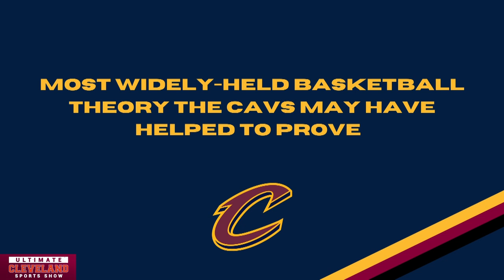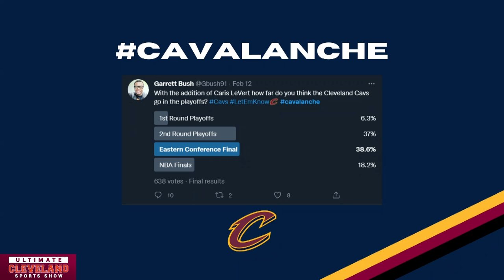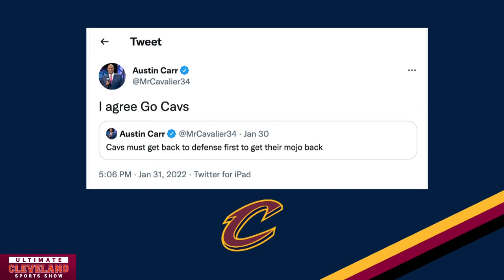Ultimate Awards Show: Cleveland Cavaliers Edition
What theory did the Cleveland Cavaliers prove right this season? Wrong? Who had the best Cavs' tweet of the year? Comedian Mike Polk Jr. hands out his end of the season awards to the Eastern Conference contender.